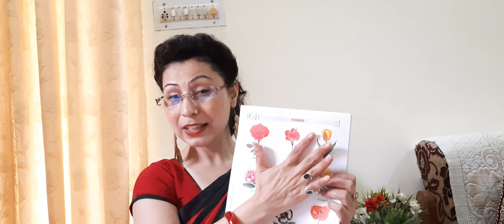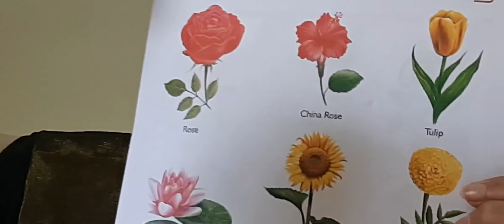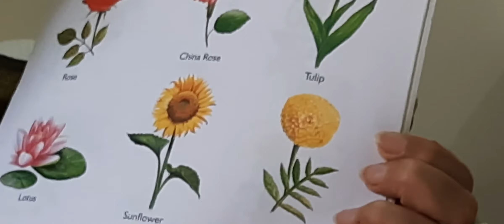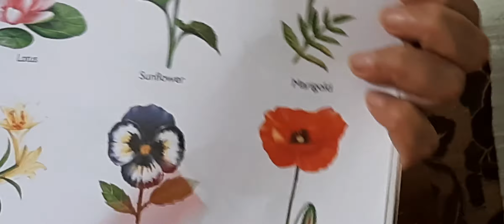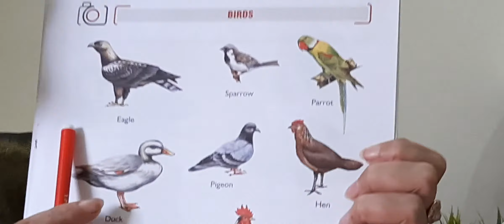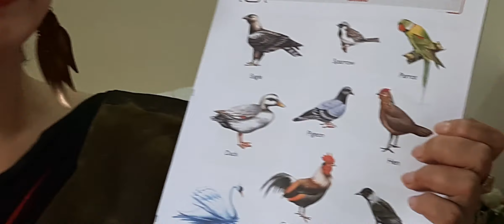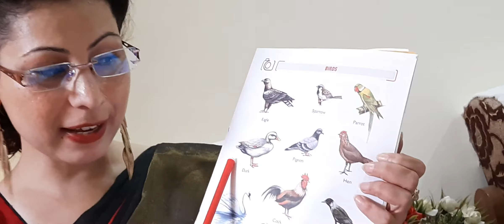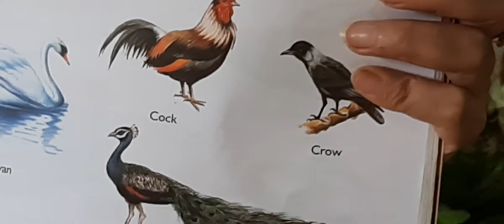Todayz(24July2020)GKOralLectureNHW(Learn Pg 25,29)